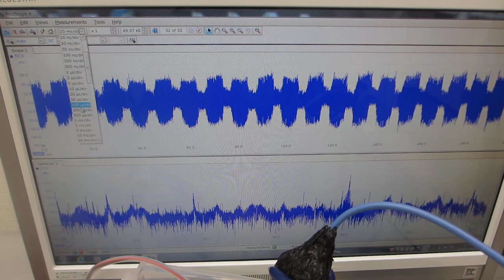一つの発振チャンネルから同時に二種類の超音波プローブを発振制御する技術ーー超音波のダイナミック制御ーー（超音波システム研究所）